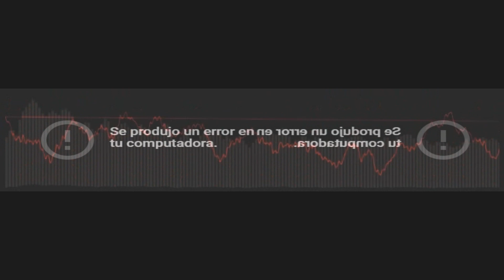Ritmo canadiense a cargo de Tina K Con con el tema Talk To Me, Solo en 103.3 tu punto de encuentro ✅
Romeo Herrera y su inigualable voz nos presenta a Tina K Con con el tema  Talk To Me y lo encuentras Solo en 103.3 tu punto de encuentro .

Primero aquí y luego en todas partes, recuerda si bajas el audio no lo modifiques, estamos tratando de preservar intacto el material de la estación de Radio COSMO ESTEREO 103 y las narraciones del maestro Romeo Herrera H.

El material del canal se comparte con todo el universo sin fines de lucro bájalo disfrútalo y compártelo, es OROZCO III para cosmoestereo.com.

Datos del acetato para que lo compres y escuches en tu tornamesa favorita, en  lo personal me gusta la Tornamesa Pioneer Plx 1000 o la  AUDIO TECHNICA LP-120-USB, pero lo clásico como la Tornamesa Technics 1200 Mk2 es de lo mejor, traten de evitar comprar tornamesas ( all in one ) se descomponen rápido y como son chinas no duran ni 3 meses.

Datos del acetato:

Tina K. ‎– Talk To Me
Sello: Dance Plant Records ‎– DP 1004
Formato: Vinyl, 12", 45 RPM
País: Canada
Publicado: 1985

Más información
Escucha música sin anuncios con YouTube Premium
Canción
Talk To Me Extended Play
Artista
Tina K
Álbum
The Orchard Music (en representación de Dance Plant Records Inc) y 2 sociedades de derechos musicales